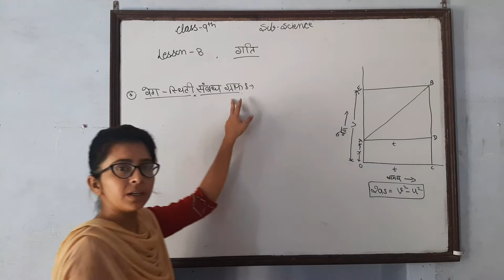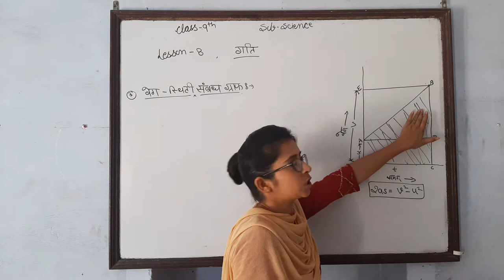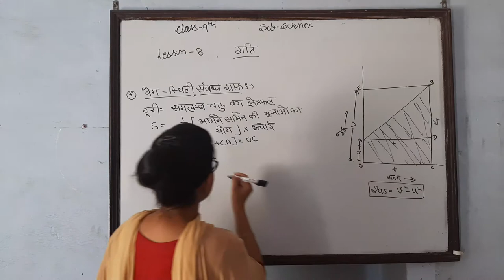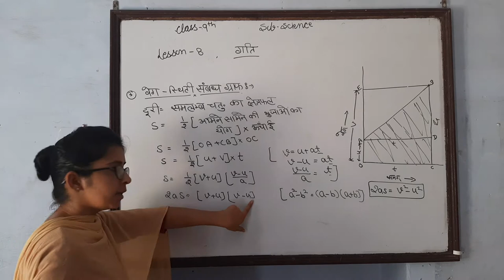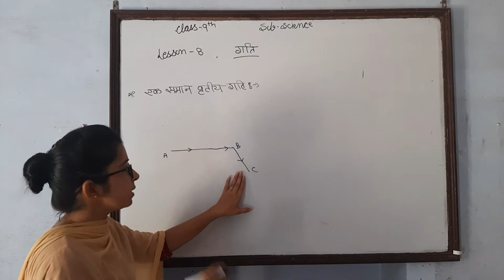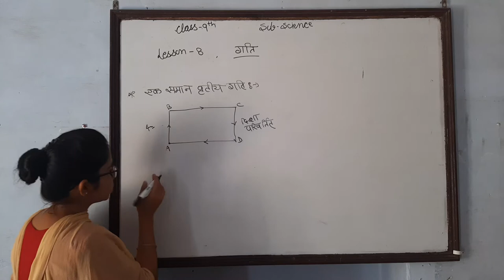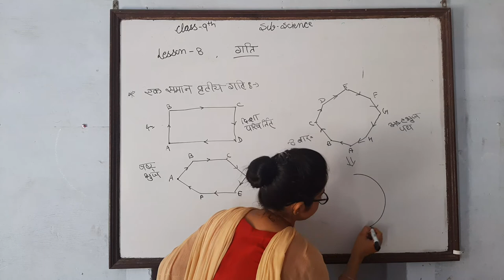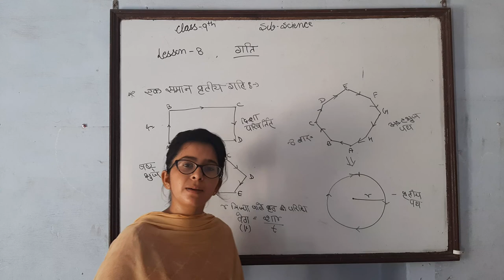9th Science lesson 8 गति part 7